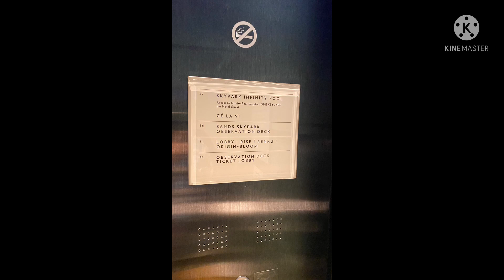♥️Marina Bay Sands Observation deck view from 56floor♥️😱😱